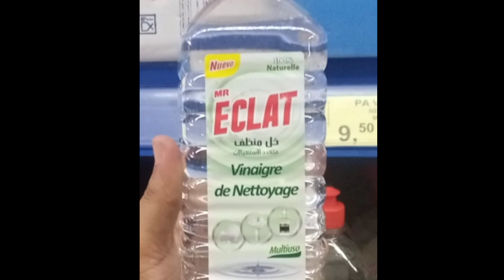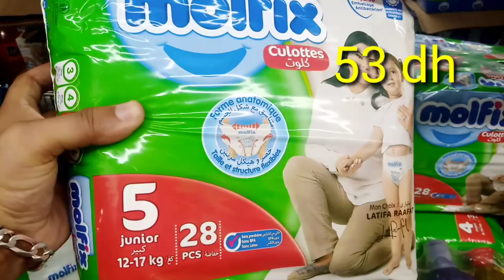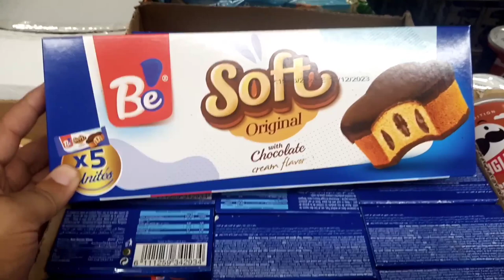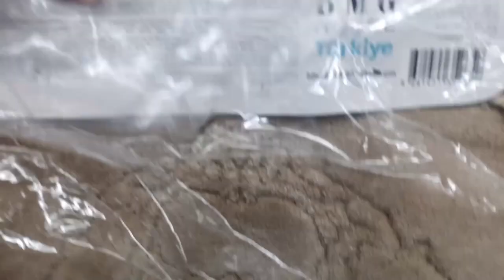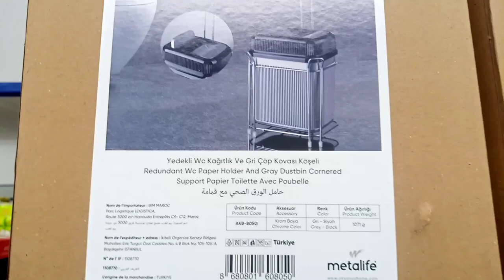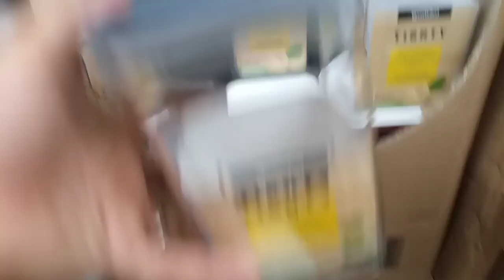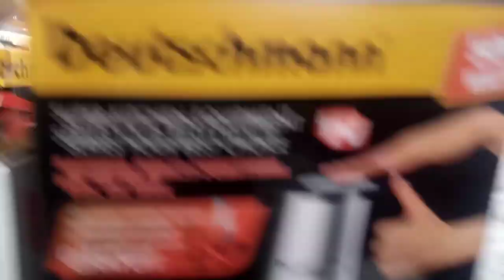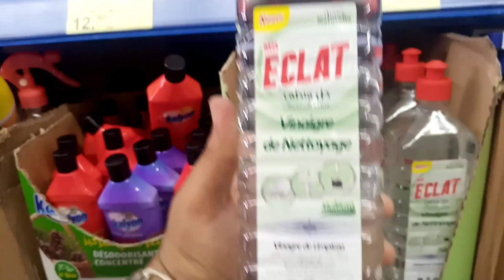🔥🚦جولة لجديد عروض وهميزات💥 بيم الوطنية💥 ليوم الثلاثاء 27 يونيو منتوجات واعرين بزاف catalogue BIM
جديد عروض و هميزات بيم الوطنية ابتداء من الجمعة 27 يونيو 2023
عروض بيم لهذا الاسبوع ليوم الجمعة 27 يونيو 2023